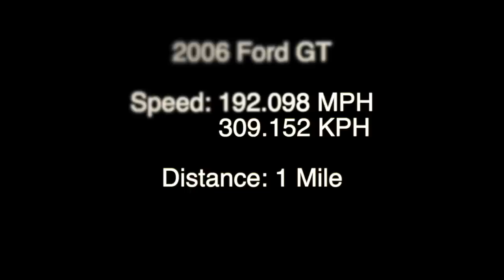2006 Ford GT (Standing Mile Top Speed Test)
The second generation Ford GT was introduced in 2005 with a theoretical top speed of 205 mph. The Ford GT came with a supercharged modular 5.4 Liter V8. The supercharger was an Eaton 2300 Lysholm screw-type which boosted the Aluminium V8 to 550 hp and 500 lb-ft of torque. According to Car and Driver they were able to achieve a 0-60 mph time of 3.3 Seconds.

Vehicle Specifications:
Make: Ford
Model: GT
Year Tested: 2006
Max Power: 700 hp @ N/A rpm
Max Torque: 650 lb-ft @ N/A rpm
Engine: 5.4-liter Supercharged V8
Gearbox: 6-speed manual
Drive: RWD
Weight: 3,485 lbs
Distance Tested: 1 Mile
Date Tested: 3/9/2019

Runway Specifications:
Length: (3.22 Miles) or (5.15 Kilometers)
Width: (300 Feet) or (91.44 Meters)
Elevation Above Sea Level: (8.3 Feet) or (2.53 Meters)
Elevation Change: (0.25 Inches) or (0.635 Centimeters)
Surface Material: Concrete - (15,000 Feet) or (4,572 Meters)
                                Asphalt - (2,000 Feet) or (609.6 Meters)

Weather Conditions:
10am:
Temp: 23C/73.4F
Dew point: 18C/64.4F
Humidity: 73%
Wind: 00000kt (0 mph)
Surface Temp: 25C/77F

3pm:
Temp: 26C/78.8F
Dew point: 18C/64.4F
Humidity: 61%
Wind: 09008kt  (9 MPH)
Wind Direction:southeast
Surface Temp: 33.9C/93F

This Straight Line Aerodynamic Testing Session took place in Merritt Island, Florida.